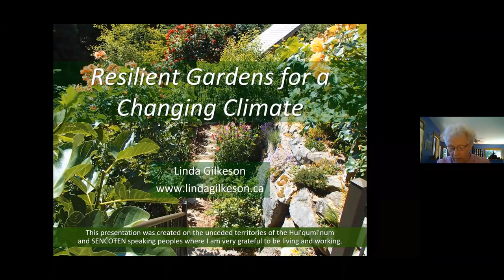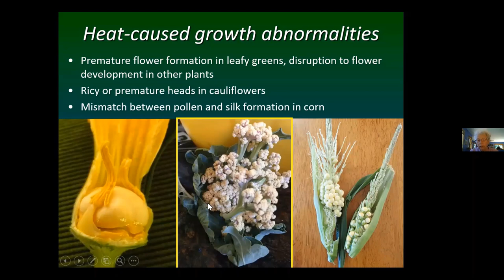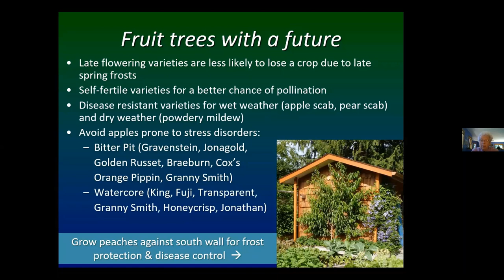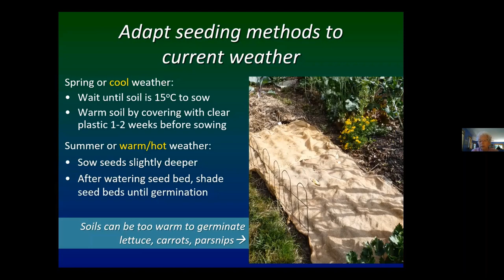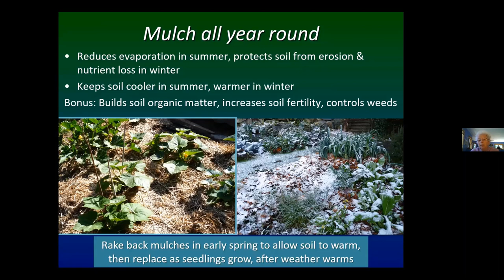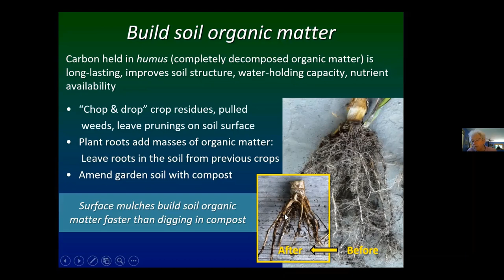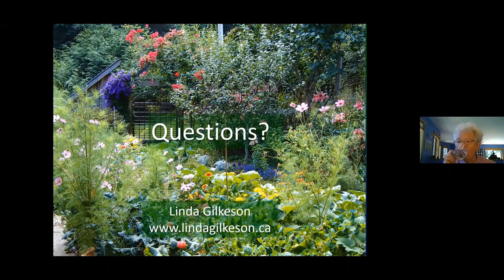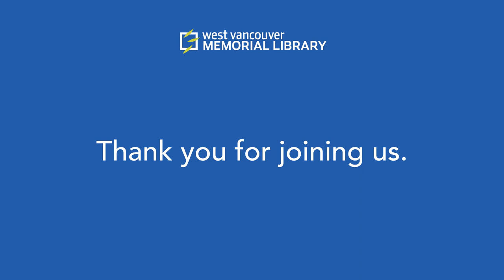Resilient Gardens for a Changing Climate with Linda Gilkeson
Our regional climate is changing as the global climate changes, with extreme weather events reaching record levels last year. What does this mean for our food gardens and landscape plants? Join Linda Gilkeson to learn how extreme weather affects trees and plants, how to design resilient food and ornamental gardens, and how to help plants survive extreme weather. You will also learn the role gardeners can have in mitigating climate change, including designing landscapes to capture carbon.

Linda Gilkeson earned a Ph.D. in Entomology from McGill University in 1986, then moved to British Columbia to work for Applied Bio-Nomics Ltd., a company that produces biological controls. From 1991 to 2002 she worked for the provincial government, promoting programs to reduce and eliminate pesticide use. She was head of the provincial State of Environment Reporting Unit for the next six years, then the Executive Director of the Salt Spring Island Conservancy until the end of 2011. Linda now devotes her time to writing, teaching, and consulting.

Linda’s comprehensive gardening book, Backyard Bounty: The Complete Guide to year-Round Organic Gardening in the Pacific Northwest, is a BC best seller. She has co-authored pest management training manuals for the provincial government and organic gardening books for Rodale Press and now focuses on publishing books for local gardeners. As a private consultant, Linda is a regular instructor in the Master Gardener programs in BC and is busy year around giving workshops on pest management and organic gardening. Linda has served as President of the Entomological Society of Canada, the Professional Pest Management Association of BC, the Entomological Society of BC, and the Salt Spring Island Garden Club. She was awarded a Queen’s Jubilee medal in 2003 and an outstanding achievement award from the Professional Pest Management Association of BC in 2005.